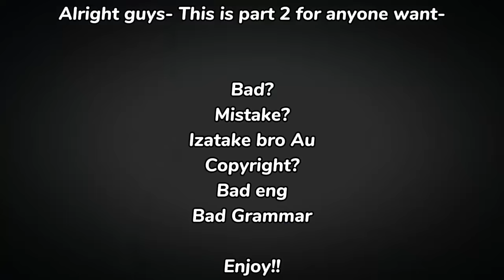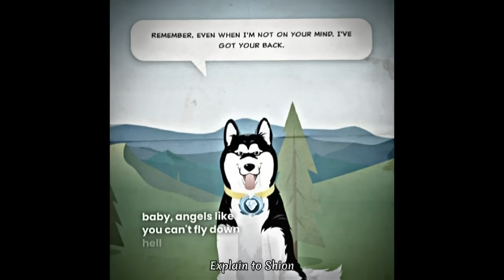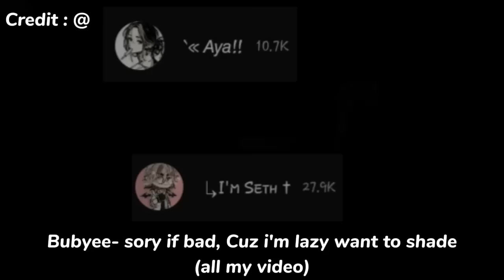||ᴛᴇɴᴊɪᴋᴜ ɢᴀɴɢ's ʀᴇᴀᴄᴛ ᴛᴏ ɪᴢᴀᴛᴀᴋᴇ ʙʀᴏ ᴀᴜ||ᴀɴɢsᴛ||ᴛᴡ! ʙʟᴏᴏᴅ?||ʙᴀᴅ ᴇɴɢ||ᴄᴏᴘʏʀɪɢʜᴛ?||ᴘᴀʀᴛ 2/2||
PLZ YT!!! DON'T BLOCK MY VIDD💀😭😭🙏🙏🙏